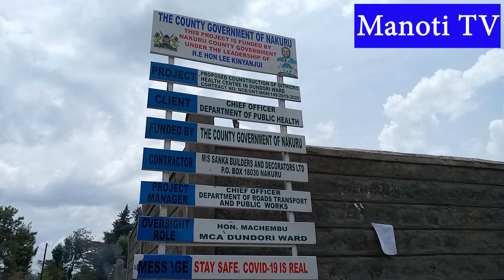Over Ksh.30 million Githioro Health Centre in Dundori Ward (Nakuru County) is 95% complete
The project is fully funded by the County Government of Nakuru under the leadership of H.E Lee Kinyanjui and Dundori Ward MCA Michael Machembu oversighting it.

The facility started early April last year and it will be commissioned soon when everything is set and doctors at work.